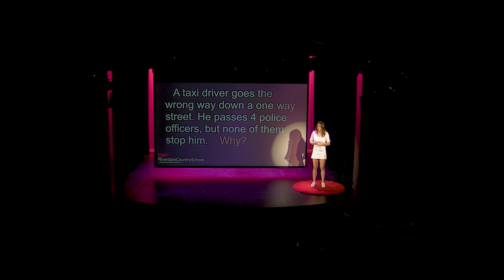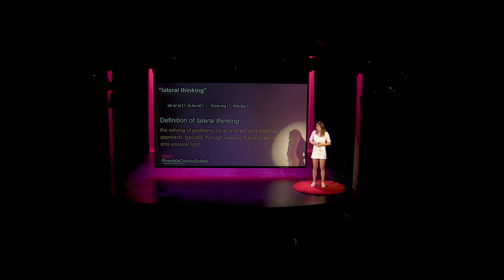Riddles Can Change The Way We Think | Eloise Benissan | TEDxRiverdaleCountrySchool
In this talk, Eloise Benissan, demonstrates how creative problem solving can help decision making. Eloise is a junior at Riverdale Country School in the Bronx, NY. This talk was given at a TEDx event using the TED conference format but independently organized by a local community.